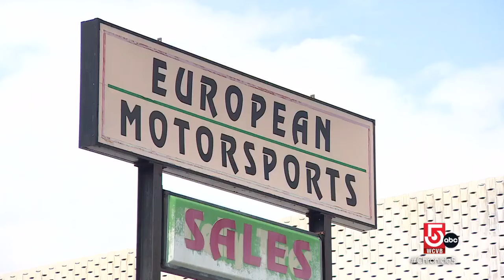From classic cars to Crocs, there are collectors for just about anything in New England